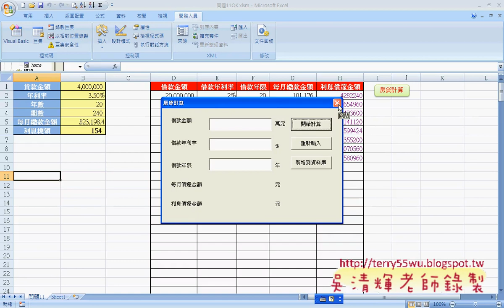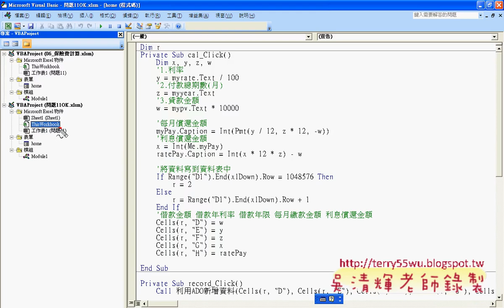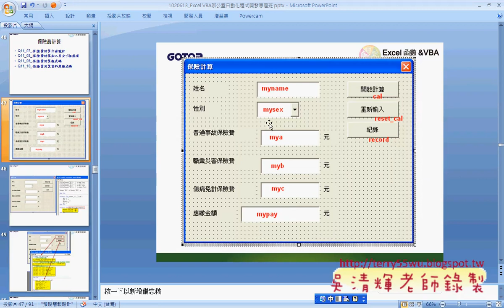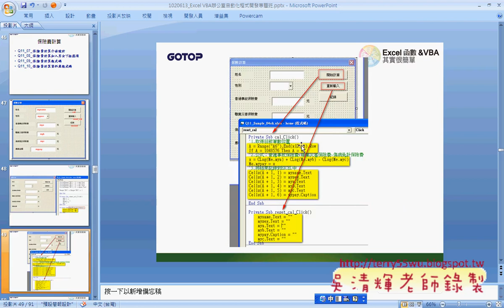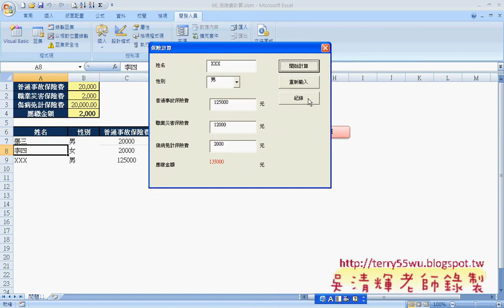07 練習題 保險費計算